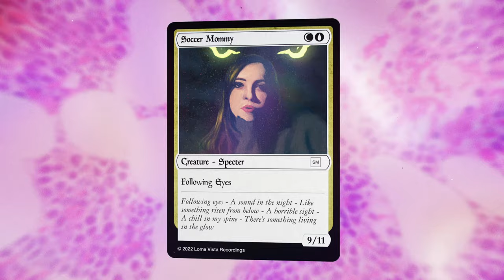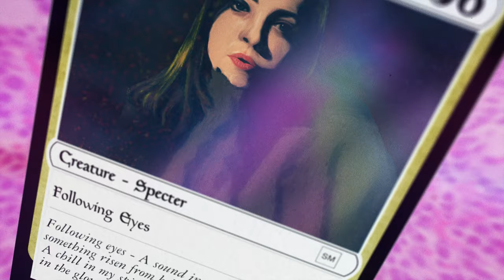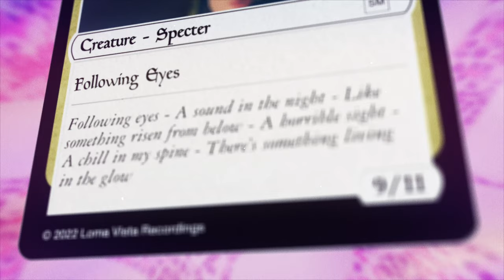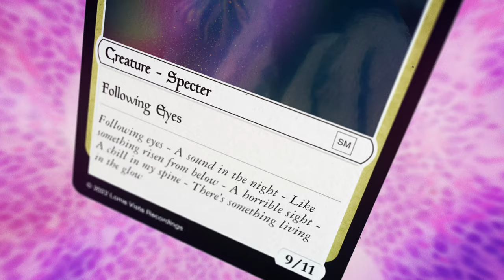Soccer Mommy - Following Eyes (Official Audio)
follow soccer mommy:
Following Eyes lyrics:

I saw something
The strangest light above the moor
So I pulled in
And headed down the service road
When the fog grew
Far too thick for me to see
I cut the engine
And I wandered through the steam
I lost the way back
And I was swallowed in the night
I felt drawn in
Like a moth to candle light

An awful feeling
Started creeping over me
And what I saw
Was like no horror I had seen

Following eyes
A sound in the night
Like something risen from below
A horrible sight
A chill in my spine
There’s something living in the glow
Following eyes
A horrible sight
I thought I must’ve seen...

Beneath the half moon
The witching hour had me bound
An apparition
Called to me without a sound

I felt it’s stare like
A million spiders on my skin
A kind of haunting
That’s gripped me ever since

Following eyes
A horrible sight
Following eyes
A horrible sight
I thought I must’ve seen a ghost